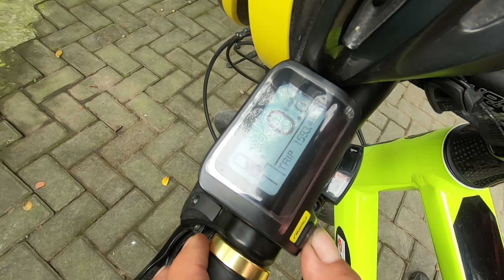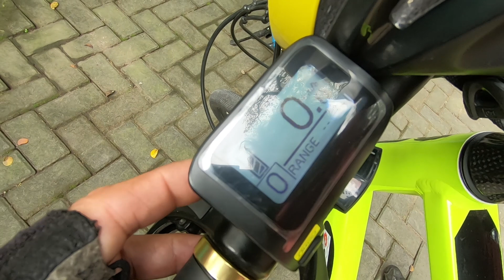Coba - Coba Polygon Gili Velo | Road bike Indonesia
Assalamualaikum, sebetulnya rasa penasaran saya mengenai gili velo ini sudah lama, alhamdulillah sekarang bisa coba- coba polygon Gili Velo.
Matursuwun, Wassalamualaikum.